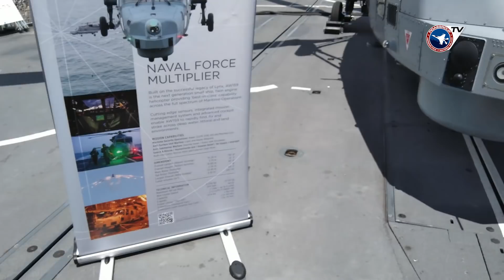EXPONAVAL 2018: Conociendo la Fragata Tipo 23 (Clase Duke) HMS Montrose (F236) del Reino Unido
En la conmemoración de los 200 años de la Armada de Chile, se desarrolló un desfile con unidades navales y aéreas, posterior a esto se llevó a cabo la tradicional EXPONAVAL 2018, por esta razón y desde el Molo de Abrigo realizamos una visita profesional para medios de prensa y comunicación a las unidades navales el 4 y el 6 de diciembre, en este video podrán conocer la La Fragata Tipo 23 (clase Duke) HMS Montrose (F-236) del Reino Unido.

Sobre La Fragata Tipo 23 (clase Duke) HMS Montrose (F-236) del Reino Unido:
Fue construida en los Astilleros Yarrow Shipbuilders (actualmente Marconi Marine) entre 1988-89 y comisionada el 2 de junio de 1994. Tiene una eslora de 133 m, manga de 16.1m. y un calado de 7.3 m, siendo su desplazamiento estándar de 3,500 tons. y de 4,200 a plena carga. La propulsión es del Tipo CODLAG: 2 turbinas Rolls-Royce Spey SM1C de 31,000 HP y 2 motores eléctricos GEC de 4,000 HP, así como 4 generadores diésel PaxmanValenta 12CM de 1510 Kw, que le permiten alcanzar una velocidad de 34.5 nudos y una autonomía, a 15 nudos, de 7,800 millas náuticas. La tripulación es de 185 efectivos. El Sistema de Combate es una BAe SEMA, disponiendo, entre otros, con un radar Plessey Tipo 996 de búsqueda de aire y superficie, uno Decca 1008 de búsqueda de superficie y un Kelvin Hughes 1008 de navegación. Dispone además de una amplia cubierta de vuelo y un hangar para un Westland Lynx MK-8 (En el video vemos al helicóptero Leonardo AW159 Wildcat) o bien un Merlin HM1. El armamento del HMS Montrose (F-236) está conformado por un cañón BAE MK.8 de 4.5" (114 mm), dos montajes automáticos Oerlikon DS-30B de 30 mm, 6 ametralladoras de 7.62 x 51 mm: 2 M-134D/H y 4 FN MAG, así como 2 lanzadores de misiles antibuque RGM-84 Harpoon (denominados GWS-60 en la Royal Navy) y un Sistema de Lanzamiento Vertical (VE) de 32 celdas para misiles antiaéreos GWS-26 Sea Wolf.

Video y edición: Rafael Shinya
Fotografía: Antonio Beghello

Agradecimientos a: Embajada de Inglaterra, Armada de Chile y EXPONAVAL.

+ INFO: Lean la nota y vean la galería Gracias